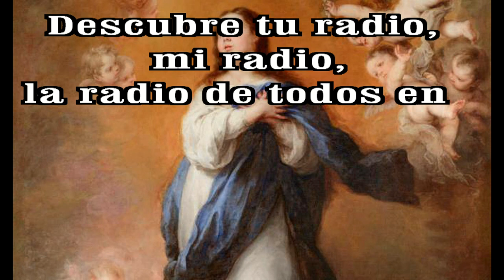GOTITAS DEL ESPIRITU SANTO AÑO 3 NUMERO 116 08dic